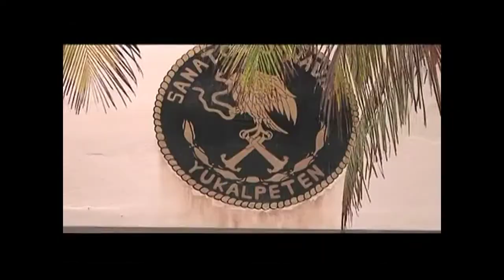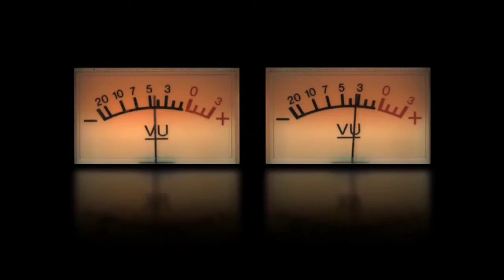Cuba Armada mexicana encuentra a dos balseros muertos y rescata a otros quince